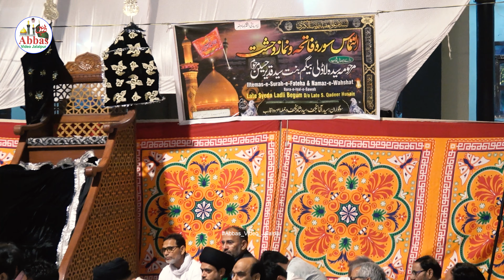Soz Khwani | Raza Abbas Wo Hamnawa Jalalpuri Majlis e Daswan| Syeda Ladli Begam Marhooma Sikandarpur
Majlis e Daswan
Barae Esal e Sawab
Syeda Ladli Begam Marhooma
Binte
Syed Qadeer Husain Marhoom

Date:
01 May 2024
08:00 PM

Venue:
Mauza Sikandarpur Ambedkar Nagar Uttar Pradesh India

Khetabar:
Maulana Syed Gulzar Husain Jafri Sahab Qibla Taragarh Ajmer

Organized By:
Khanwada e Marhooma Syeda Ladli Begam Marhooma Binte Syed Qadeer Husain Marhoom Mauza Sikandarpur Ambedkar Nagar Uttar Pradesh India